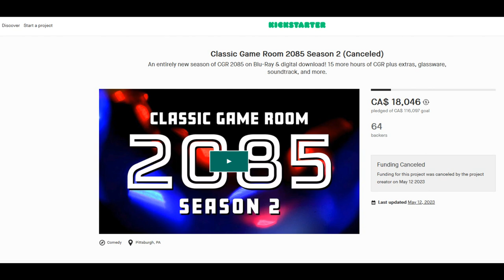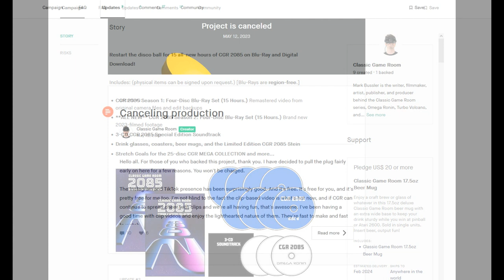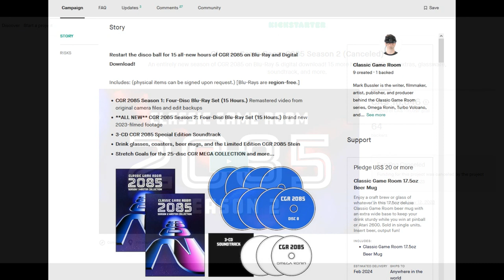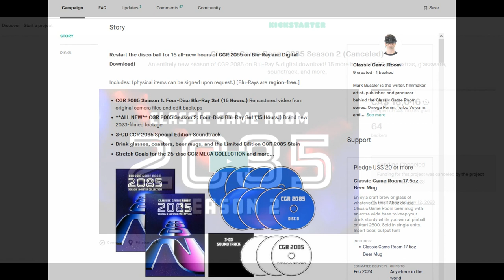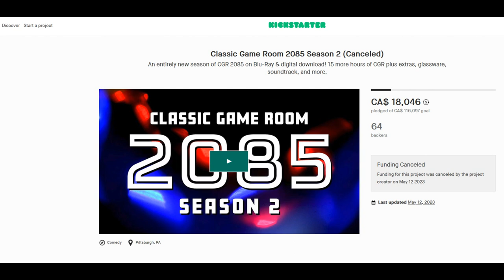Mark Bussler attempts to reboot Classic Game Room via an $85,000 Kickstarter campaign? (discussion)